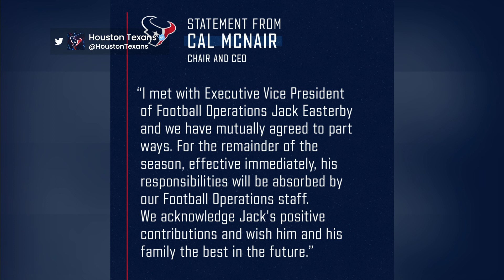Texans fire Executive VP of Football Operation Jack Easterby | Pro Football Talk | NFL on NBC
Mike Florio and Chris Simms review the Texans' move to part ways with Jack Easterby and explain how the Deshaun Watson situation played into the decision.